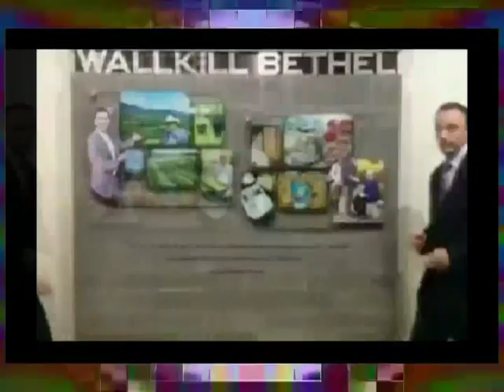STEPHEN LETT AND THE SEVEN MOUTHS OF GOD by STEPHEN LETT & THE GEE BEES